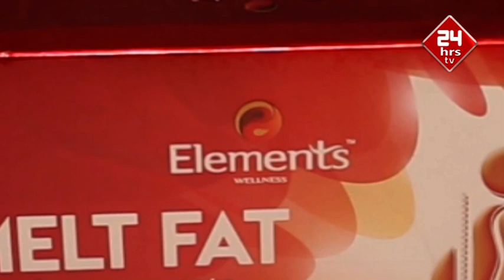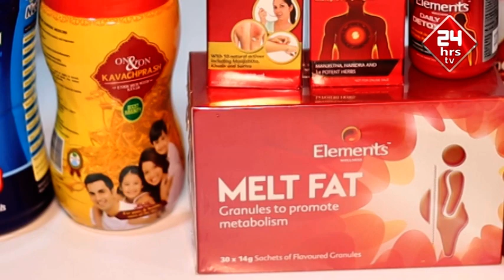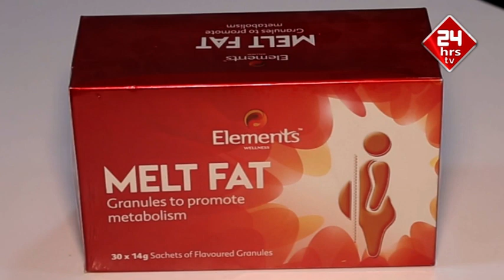La Belleza Product Launch